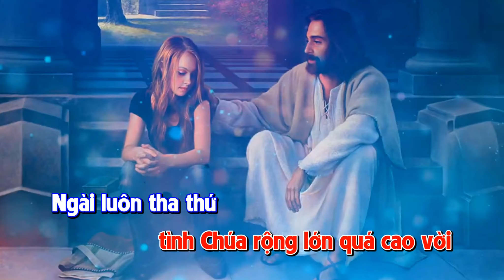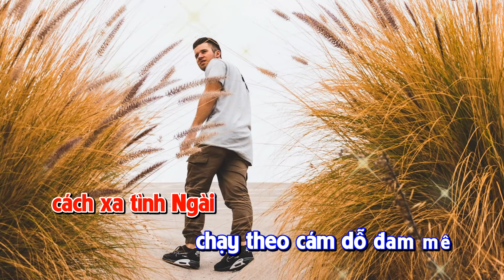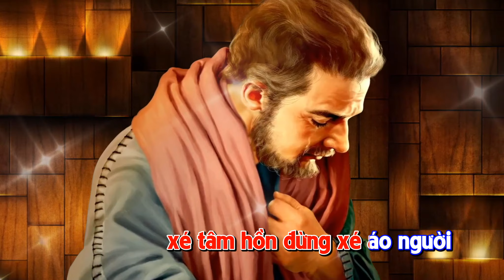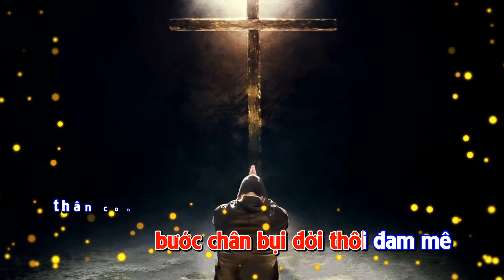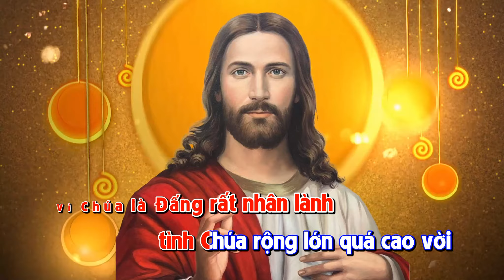🎤 TRỞ VỀ BÊN CHÚA - Beat | ST: Tú Ân | Karaoke Beat Chuẩn HD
🎼 Sáng Tác: Nhạc Sĩ TÚ ÂN
❇️ Kara By: Lm. Fx. LÊ KHẮC LÂM (ofm)